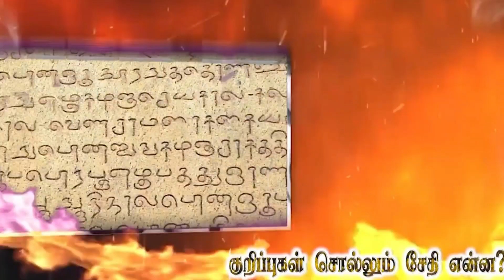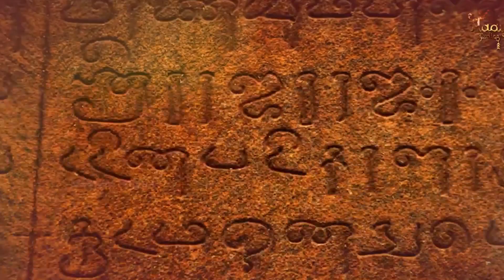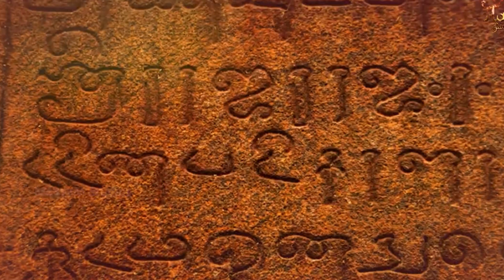தமிழனுக்கும் சிவனுக்கும் என்ன தொடர்பு? | tamil | தமிழ் மொழியை அழிக்கும் முயற்சியா?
தமிழனுக்கும் சிவனுக்கும் என்ன தொடர்பு? | பகுதி #15 | தமிழ் மொழியை அழிக்கும் முயற்சியா? | Sivan

தமிழனுக்கும் சிவனுக்கும் என்ன தொடர்பு? | பகுதி #15 | தமிழ் மொழியை அழிக்கும் முயற்சியா? | Sivan karthickmaayakumar shiva tamil Please support us via ❤$ Super Thanks For Advertisements : Instagram ID is : Karthick_MaayaKumar Follow Karthick MaayaKumar: @ @ karthick_maayakumar SUBSCRIBE for more Karthick MaayaKumar's Contents: @ உலகளாவிய அரிய பல சுவாரஸ்ய தகவல்களை தமிழ் மொழி ஊடாக உங்களுக்கு எளிமையாக‌ புரிய வைப்பதே எங்களின் நோக்கம்...! உலகத்தமிழர்களை ஒன்றிணைக்கும் ஒரு டிஜிட்டல் மேடையே நமது மாயம் ஸ்டூடியோஸ்...! இந்த உலகத்தில் எதுவும், எவரும் நிரந்தரமில்லை... பிற உயிர்களுக்கு தொந்தரவு இல்லாத வாழ்க்கையை வாழ்ந்து முடித்துவிட்டு பயணப்படுவோம்...! எல்லாம் மாயை, மாயம்...! கார்த்திக் மாயக்குமாரின் புதிய முயற்சி... உங்களின் ஊக்கம் தான், எங்களின் உயர்வு...! This Channel is the unique world of 'Independent Musics & Big topic Explanations' from Karthick MaayaKumar... Viewers also can put Advertisements in Maayam Studios at affordable cost. Thanks For Choosing Our Videos...!!!